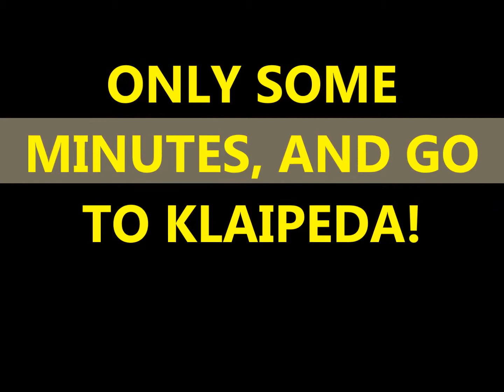On the Road - Trucking Video | ONLY SOME MINUTES AND GO TO KLAIPEDA!